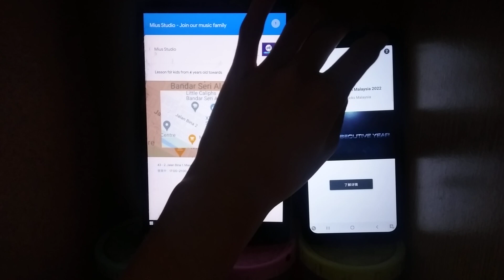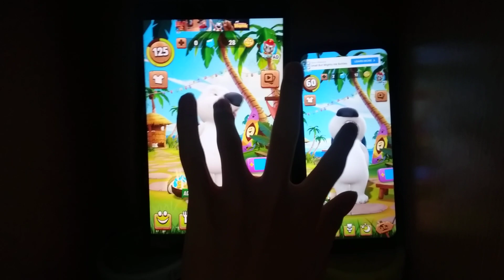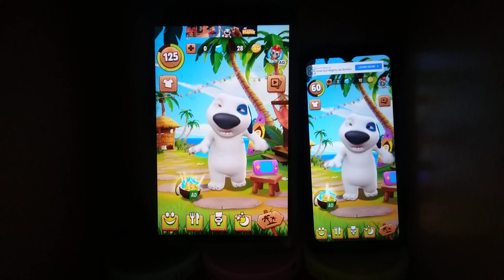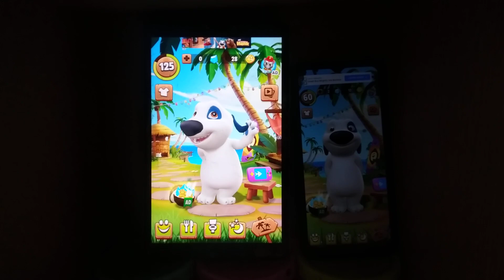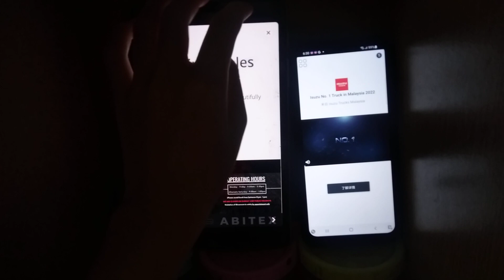My Talking Hank Echo 11713